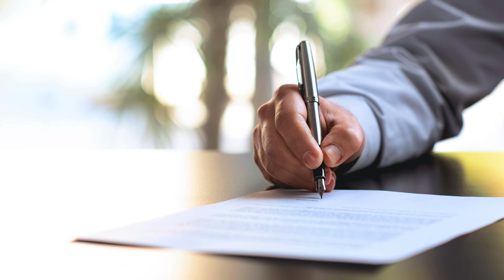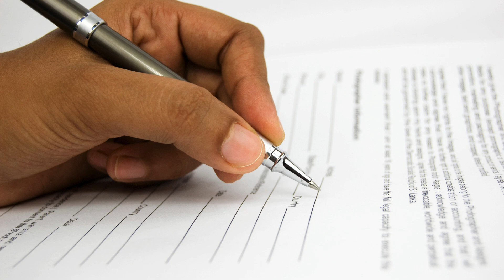پیر اجمل رضا قادری کی سرکاری افسروں کو نصیحت | Peer Ajmal Raza Qadri's Advice To Bureaucracy